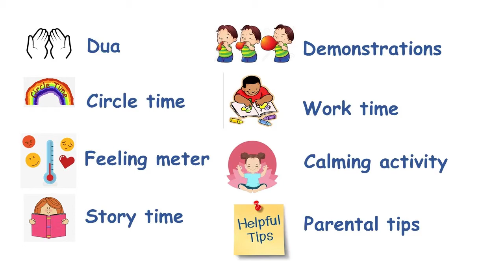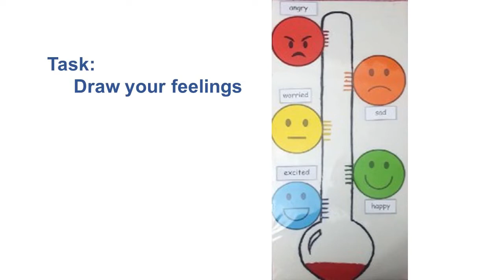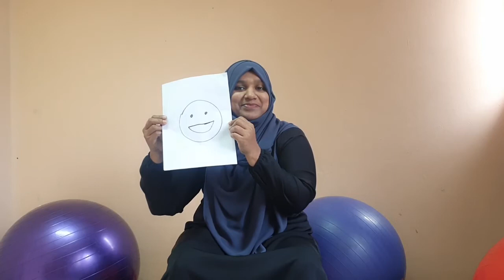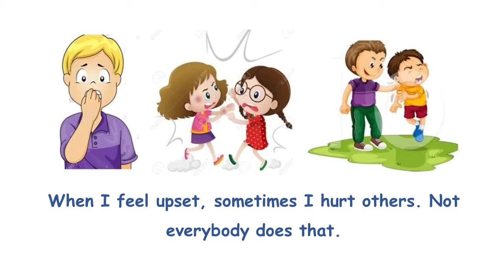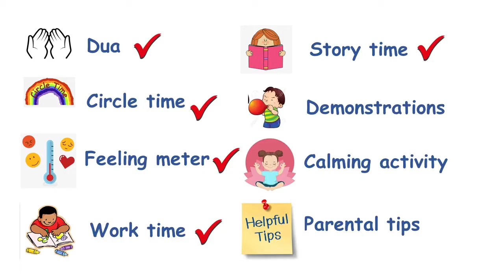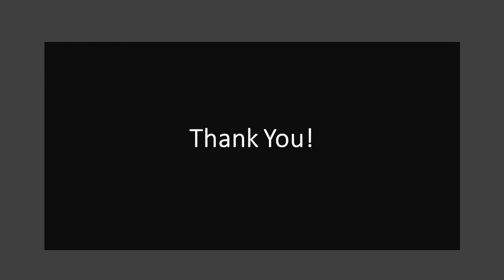TELIKILAAS: Self Regulation (GHAAZEE SCHOOL)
Telikilaas is an educational program produced by the Ministry of Education, Maldives. It was designed to resume educational programs during the COVID-19 pandemic restrictions.

This episode was aired on 04th April 2021